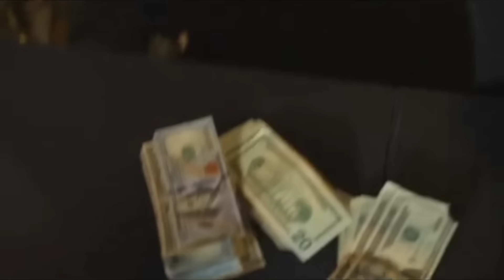How Hood Rappers Be Getting Choirs On Their Song 😂 | Rdcworld1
how good rappers be getting church choirs on their song 😂. by Rdcworld1